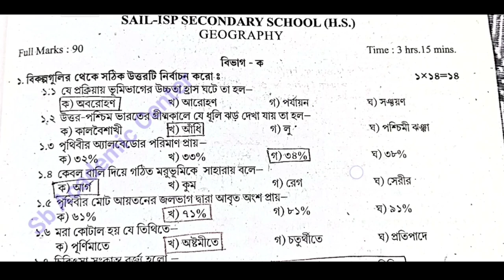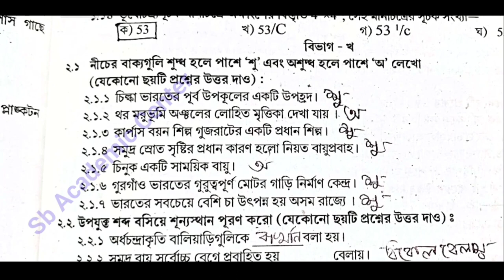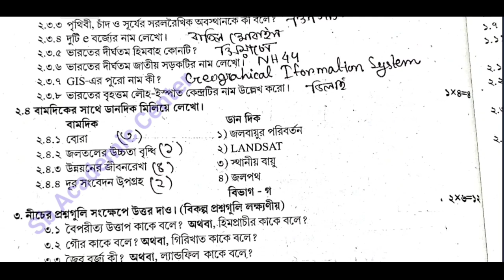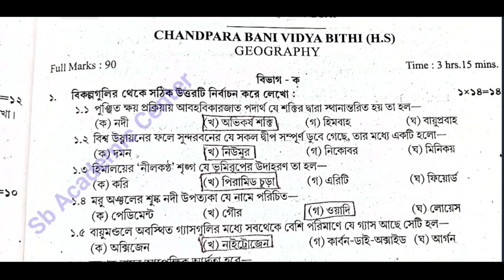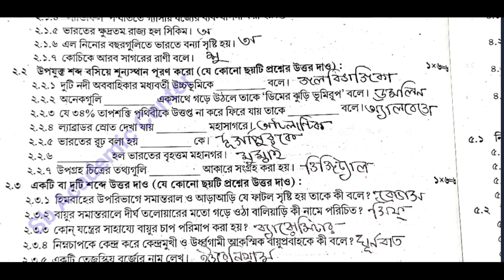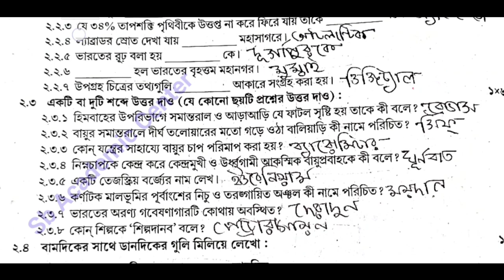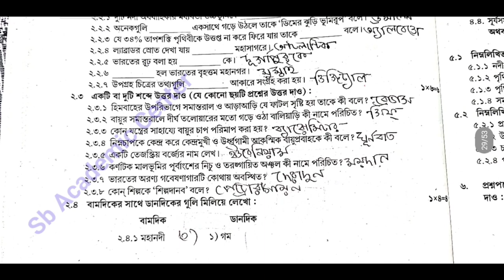TEST Papers Solved 2023 Madhyamik Geography Page 217, Page 219 Secondary Wbbse 2023 Class 10 ভূগোল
Geography